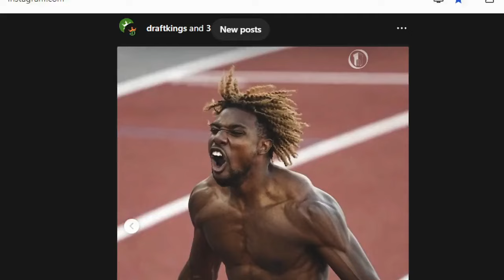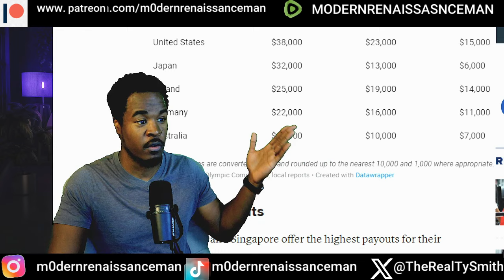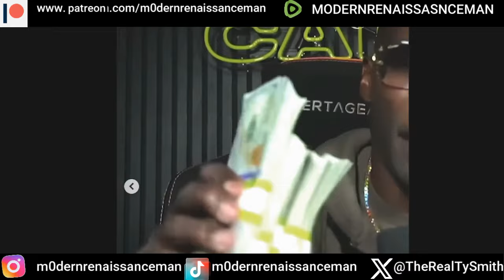Breaking! Shannoon Sharpe & Ocho offer 25k a piece for American Olympic athletes that win GOLD!